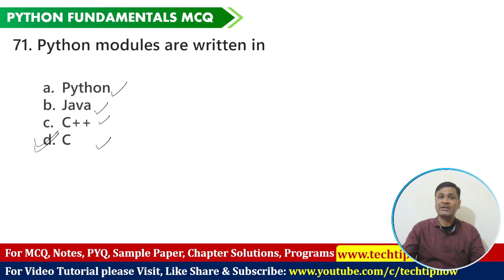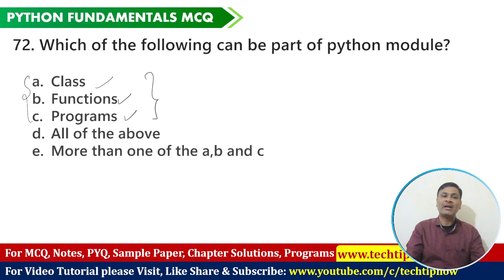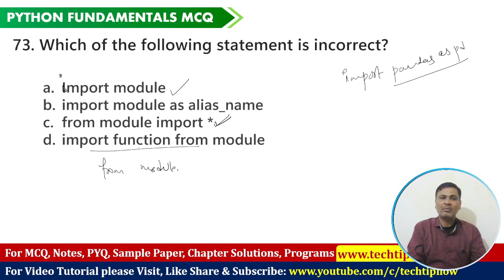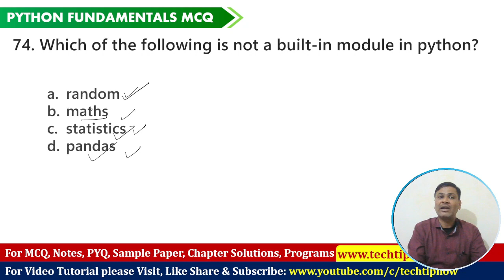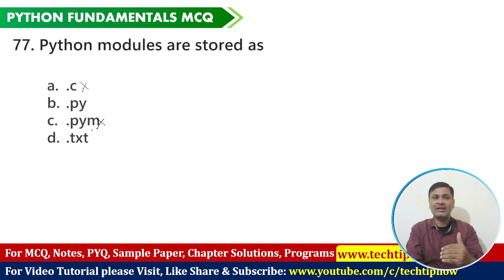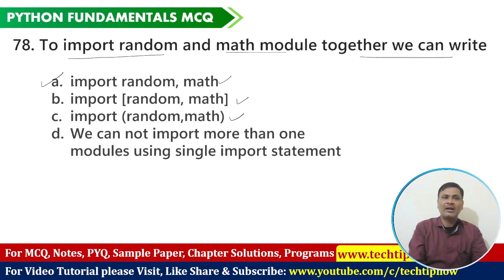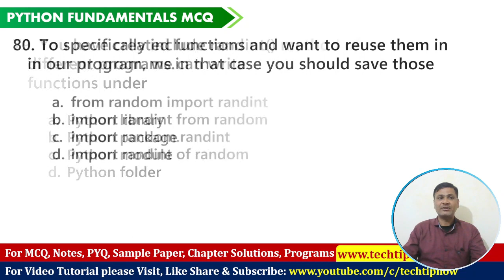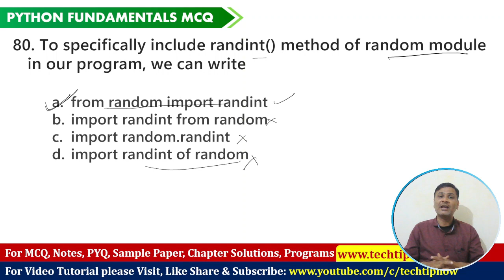Python Fundamental MCQ | Python Modules based Questions | Set-7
Python Modules MCQ | Computer Exam में पूछे जाने वाले Python Fundamentals MCQ | Most Important Python Modules MCQ | Python Fundamental Most Important Questions | STET, BPSC, EMRS, HPSC, DSSSB, NVS, KVS, CBSE, CSR
*BUY EBOOKS (PDF) - Softcopy*
*BUY BOOK (PAPERBACK) - Hardcopy*
*EMRS PGT Computer Science MCQ Book (Hard-copy)*

*Important Tutorial and Study Material Links:*